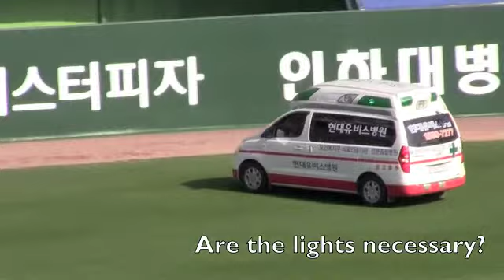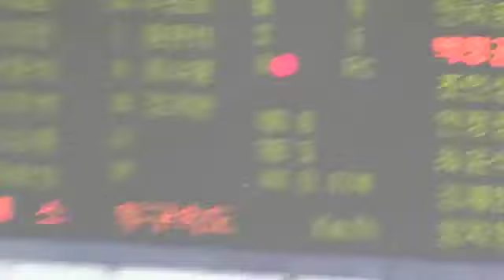Korean Baseball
SK's team the Wyvern's. Wonderful day for baseball.